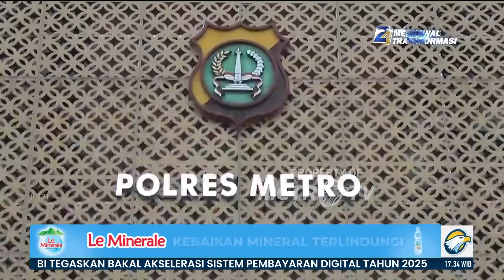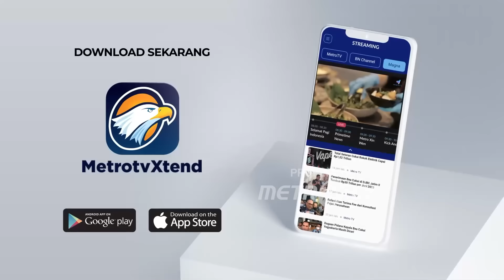Tragis! Seorang Remaja Bvnvh Ayah dan Nenek Kandung di Lebak Bulus - [Primetime News]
MetroTV,

MetroTV, Satreskrim Polres Jaksel menggelar olah kejadian tempat perkara lanjutan di lokasi p3mbvnvh4n ayah dan nenek oleh seorang anak berusia 14 tahun.